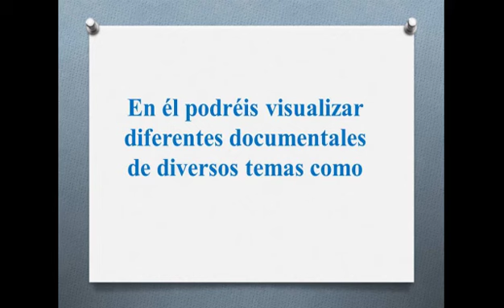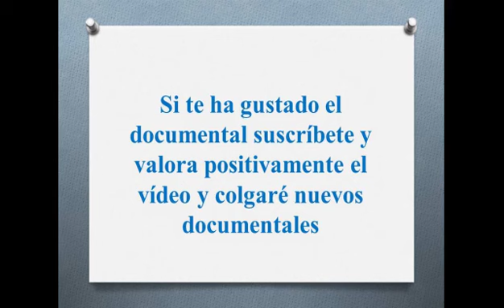Documental "Batallas Legendarias: Cesar y el gran Asedio" del Canal Historia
Durante un tiempo, la victoria de los galos parece posible. Sobrepasan en número a los romanos en una proporción de cinco a uno y mantienen su posición en la ciudad fortificada de Alesia, situada en la cima de una colina. Sin embargo, el siempre audaz Julio César construye una segunda muralla alrededor de la ciudad, cortando todas las posibles líneas de suministro. Cuando llegan los refuerzos galos para romper el bloqueo, César da otro extraordinario giro a su estrategia. Construye una tercera muralla entre su ejército y los refuerzos. Desesperados, los galos dejan salir a las mujeres y niños de Alesia, creyendo que César les dejará pasar. Sin embargo, César ordena que no se haga nada. Los dos bandos observan cómo los inocentes mueren de hambre en tierra de nadie. Completamente desmoralizados al ver a sus esposas e hijos morir de hambre, los galos son aniquilados y Roma conquista la Galia.